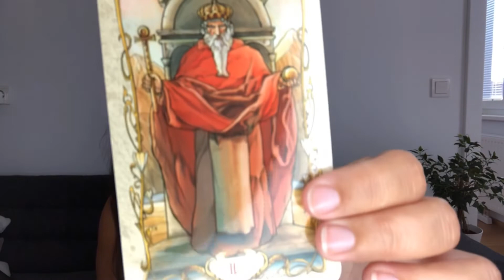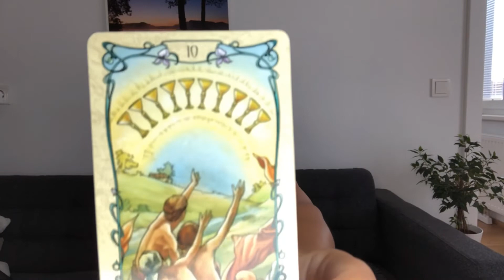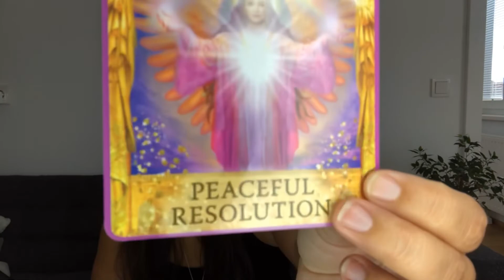LIBRA JULY 2020 TAROT ♎ Abundance coming in with the ten of cups 🌟 libra tarot #2020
Libra (sun, moon, rising) Monthly Tarot for July 2020: Abundance is coming in with the ten of cups. With the 7 of pentacles you are patiently waiting for success to arrive. Spend some time with family and friends, love!

Decks I use:

Schutzengel Tarot (by Doreen Virtue)
Tarot of the 78 doors (by Pietro Alligo)

Please take what resonates, and leave the rest, as my readings are general.